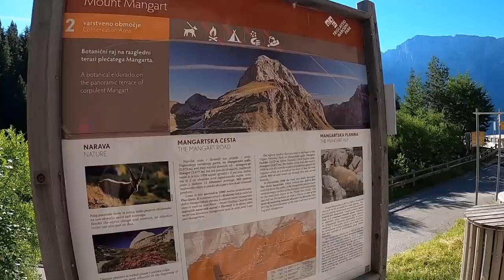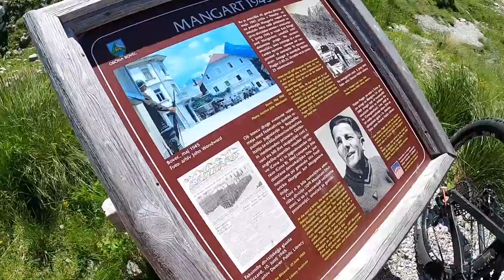IMPOSANTE BIKE TOUR IN DEN HÖCHSTEN BERGEN SLOWENIENS, DIE JULISCHEN ALPEN / MTB MANGART TRIGLAV '20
Der Mangart ist der vierthöchste und einer der charakteristischsten Gipfel der Julischen Alpen. Er liegt an der Grenze zwischen Slowenien und Italien. Zum Parkplatz an der Westseite des Berges führt die Mangartstraße, die von der Predil-Passstraße abzweigt
Von dort aus ging es für uns über einen super Trail wieder zurück zum Predil-See.

UNSERE AUSRÜSTUNG:
Foto/Video: